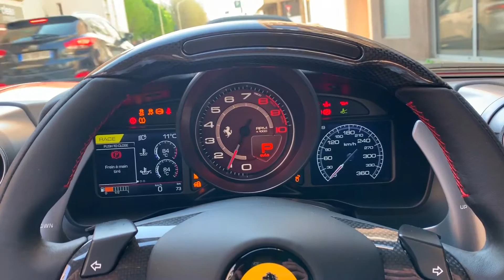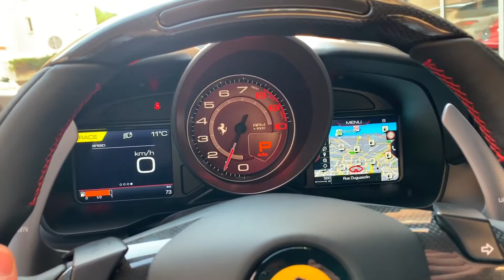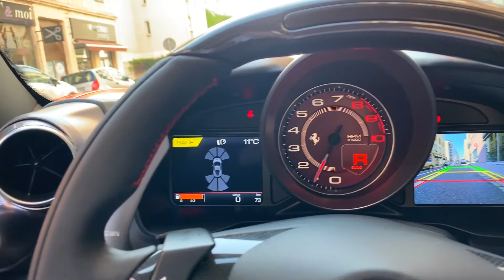FERRARI F8 TRIBUTO 720CH MD LEASE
Découvrez notre superbe magnifique FERRARI F8 TRIBUTO avec ses 720CH disponible à la vente & présenté par notre ambassadeur Samir Benzema.

Vous pourrez les principes de notre solution de leasing automobile à Lyon ! Nos experts de la location de voitures longue durée vous proposent des solutions sur mesure pour l'achat de votre nouveau véhicule toutes marques. Pour en savoir plus, n'hésitez pas à contacter notre entreprise de leasing ou demandez en ligne votre devis gratuit de location de voiture !

Pour découvrir tous nos véhicules, n'hésitez pas à faire un tour sur notre site internet.

MD LEASE
120 rue Duguesclin 69006 Lyon 06
Tél. 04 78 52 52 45